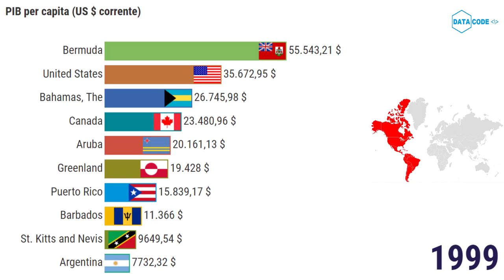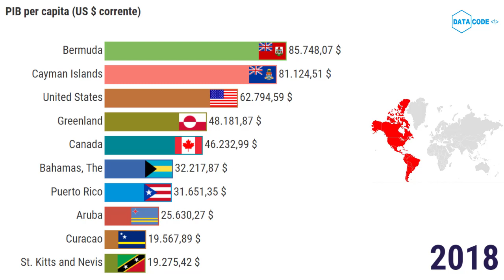A População Mais Rica das Américas 1960 - 2018 | PIB per capita Fonte : Banco Mundial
Qual países do continente americano que produz mais riquezas?
Qual é a maior economia da América ?
Qual evolução do PIB per capita da América ?
Crescimento do PIB per capita da América.

Tema: PIB per capita